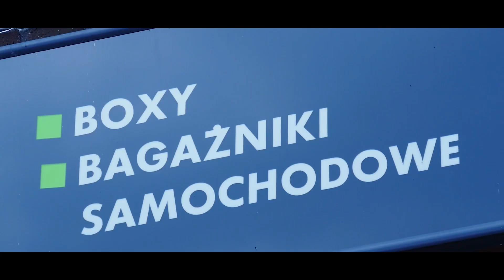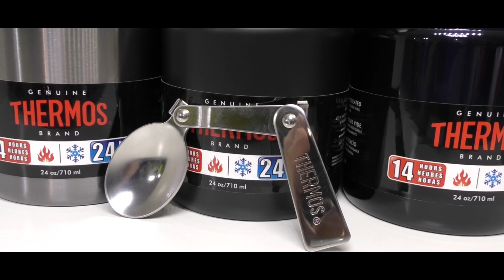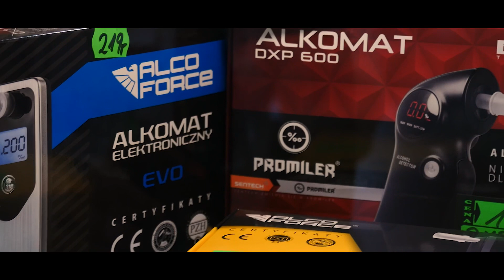Sklep Wypożyczalnia CampBox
Sklep i wypożyczalnia CampBox oferuje bagażniki samochodowe tzw belki idealnie dobrane do samochodu, boksy dachowe, uchwyty rowerowe na dach lub hak samochodu przyczepki i foteliki rowerowe.

Racibórz ul. Bosacka 61